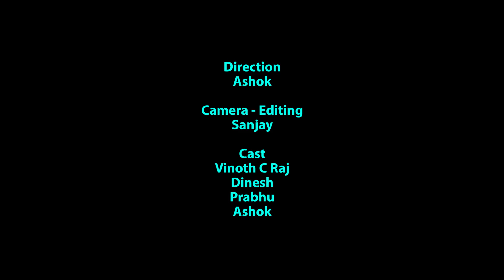இது தான் அரசியல் வியாதி